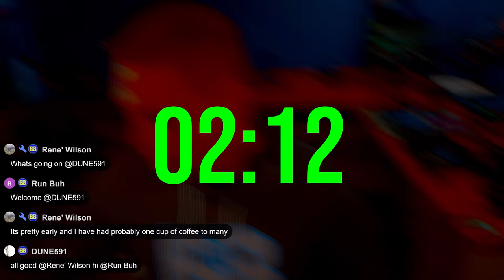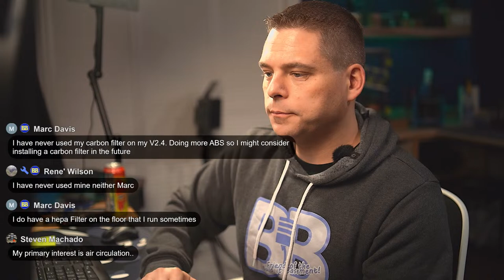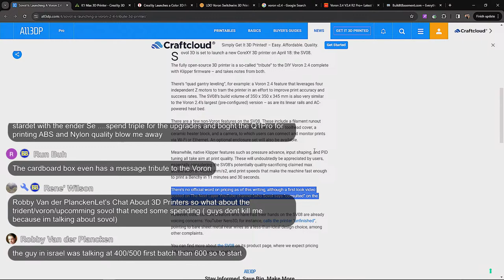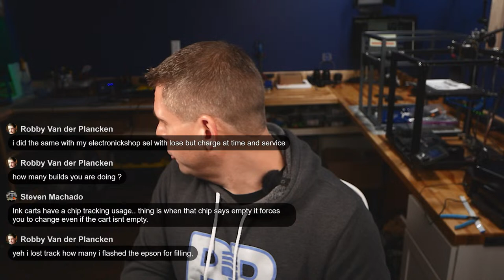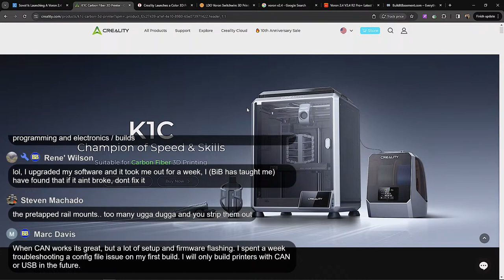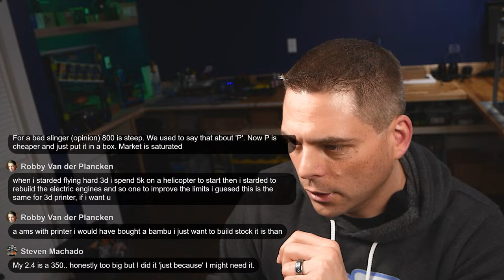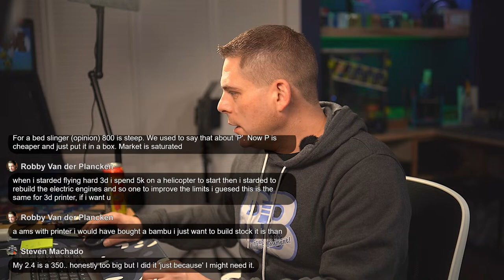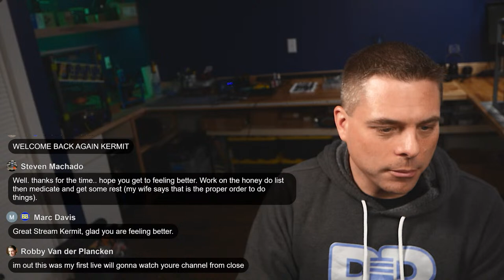Let's Chat About 3D Printers! 4-2024